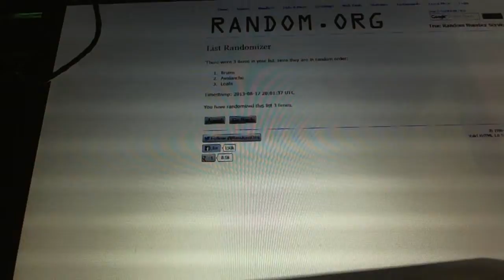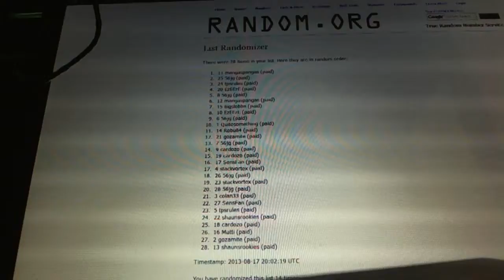C&C #2277 Multi Randoms